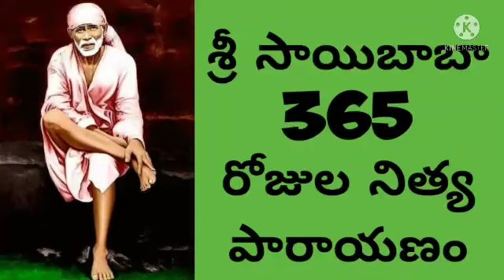వినయం విజయానికి సోపానం - Day-246 - September-3 ; Sri Saibaba 365days Nithya Parayanam